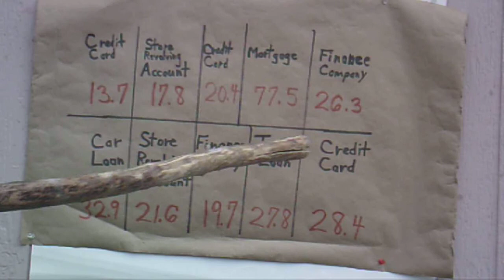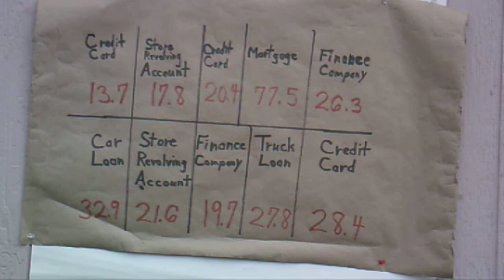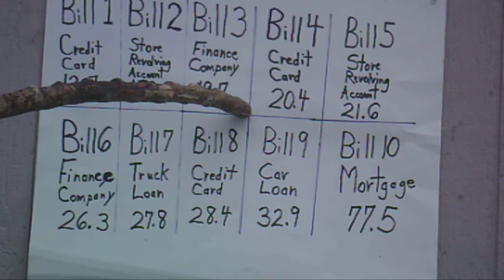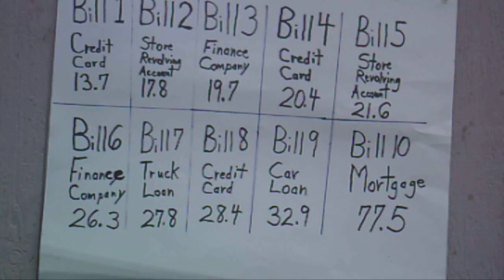Stroke Geezer's Life Without Debt Course - Video 7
Stroke Geezer's Life Without Debt Course - Video 7 on the best way to prioritize the destruction of your debt.